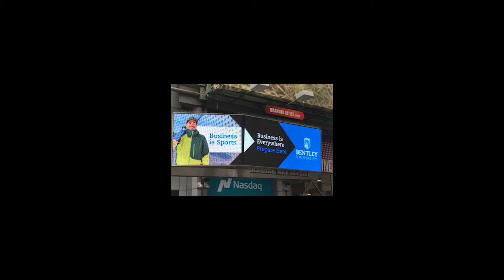Bentley University in Times Square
When President Larson rang the Nasdaq Closing Bell on April 20, 2017, we shared Bentley's Times Square debut on Snapchat. Alumni and students stopped by to celebrate!